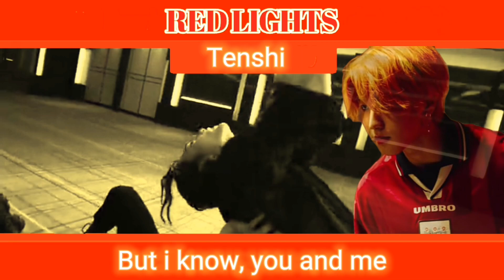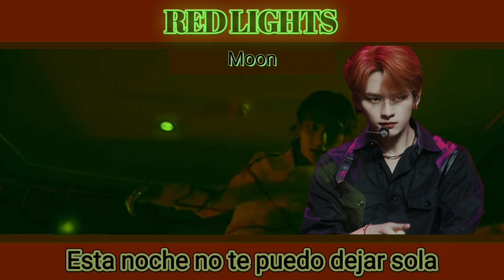RED LIGHTS(COVER EN ESPAÑOL)SUIBIAN⛓️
~ESTA NOCHE NO TE PUEDO DEJAR SOLA

HOLA SOMOS SUIBIAN!
Y esta vez te traemos Red lights un cover en el que hemos estado trabajando mucho y esperamos te guste, si te gusto deja tu👍 y suscribete a este hermoso canal de covers🔔 Agradezco a nuestras chicas que siempre se esfuerzan por traernos bellos covers, disfruta de RED LIGHTS!

👄AUDIO:DORELLY
👄VIDEO:NILYA/JIHYUN
👄ADAPTACIÓN:JIHEEUN
👄MINIATURA:CHOI MICH